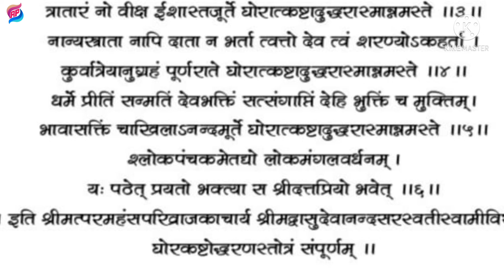ghorkashtodhhran stotra. घोरकष्टोद्धरण स्तोत्र.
सर्व दुःख, संकटे निवारण करण्याचे कार्य हे स्तोत्र करते. ह्या स्तोत्र पठणाने नैराश्य दूर होऊन सात्विक समाधान मिळते. संकटे दूर होऊन दत्तगुरु कृपा प्राप्त होऊन प्रापंचिक क्लेश, अडचणी दूर होतात. मन शांत होत.

दत्त माला मंत्र
dattmaalamantra